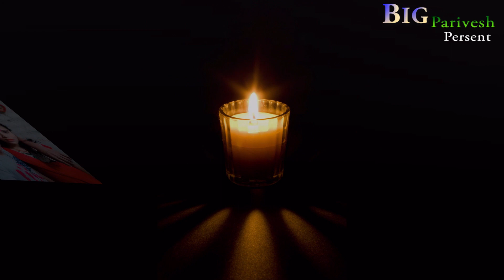2020/2026 New Deuda Song || MERI MAN KI KALI PARAI TIRA DHALI || GAHENDRA NEPALI\GHAURI BHATTA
Audio
Album:Meri man ki kali parai tira dhali
Singer: Gahendra nepali
Lyrics:  Gahendra nepali
Arranger:Bhauwan parkash badu
Mixing:Manoj dongol

Feat.:
Director:
Camera:
Editor:

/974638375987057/